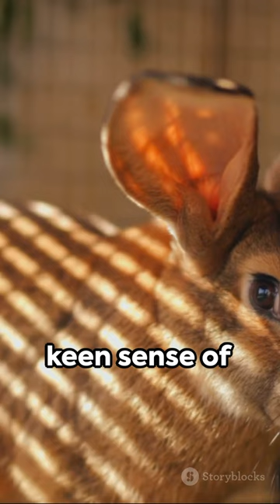Aardvark Uncovered: 5 Fascinating Facts.